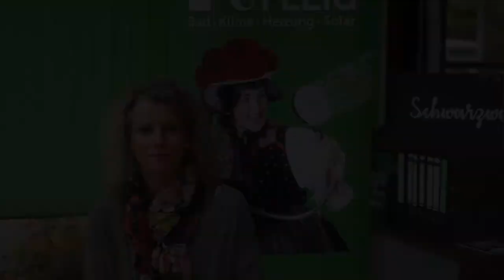Sandy Sum aus Kirnbach - Schwarzwaldstolz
Schwarzwaldstolz - Initiative von Wolber Kommunikation

Zur Person:

Name:   Sandy Sum
Alter:   42
Wohnort:  Kirnbach
Beruf:   Geschäftsführerin Fleig Versorgungstechnik Gmbh und Blechnerei Schmidt GmbH
Hobby:  Yoga, Skifahren, Zeit in der Natur

Wenn ich die Welt ändern könnte, würde ich …
mich für mehr Gerechtigkeit und ein friedvolles Miteinander einsetzen.

Was ich gar nicht mag …
sind Eifersucht, Neid, Missgunst und Rosenkohl ;)

Mein Geheimtipp im Schwarzwald:
Am Karfreitag auf den Rappenstein in Kirnbach zu wandern und dort gemütlich mit Familie und Freunden ein paar leckere Kirnbacher Spezialitäten (natürlich ohne Fleisch) zu genießen.

Ich wünsche dem Schwarzwald, …
dass wir - die Menschen, die hier leben und arbeiten - uns weiterhin so liebevoll um den Erhalt dieser bezaubernden Landschaft kümmern und unsere Traditionen und Bräuche aufrechterhalten.